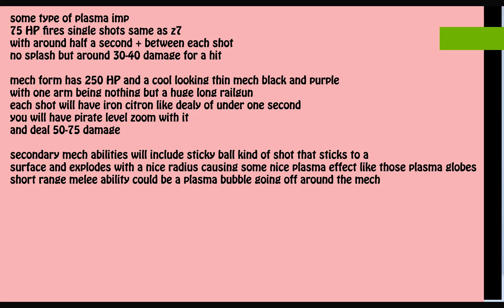PvzGW2 - new imp variant suggestion(sniper railgun)plasma imp(inspired bysomethingepnsaidonstream)